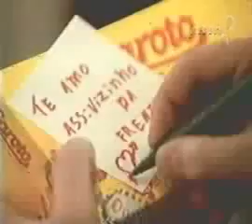Comercial Bombons Garoto - Fernanda Lima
Muito bem feito o Comercial Bombons Garoto com a Fernanda Lima.